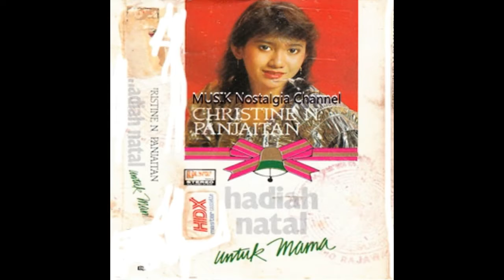CHRISTINE PANJAITAN -- REMAJA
Terima Kasih